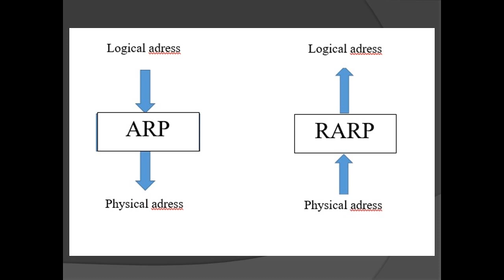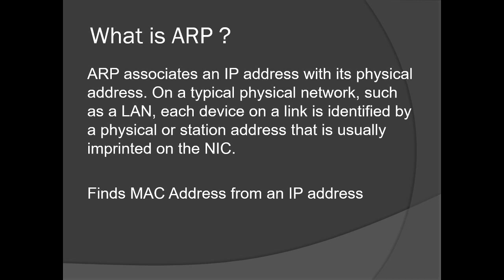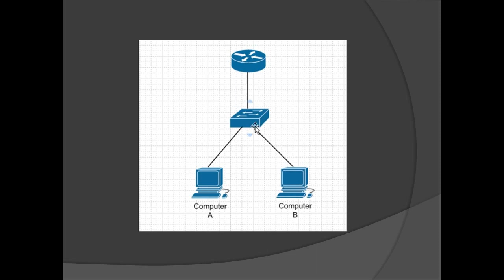ARP, RARP , DHCP